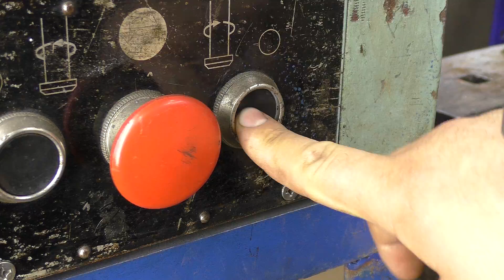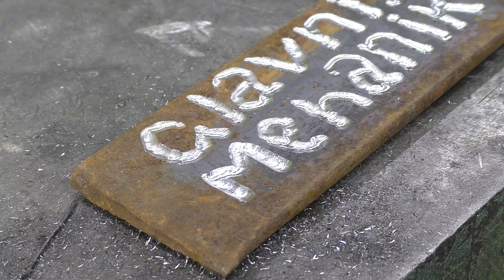✅ Шикарная Самоделка из Колёсного Диска / Amazing invention from scrap metal. DIY Useful Ideas!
Главный Механик DIY - Всем привет ребята, вот решил сотворить что нибудь полезное из старого баллона и колёсного диска. Получилось реально шикарно . Надеюсь видео вам понравится . Мы будем В Тренде )))

Шикарная Самоделка из Колёсного Диска /

How to make a pedal trash can Lixeira de tambor de gás de geladeira ,  WOW ! Awesome diy product !

Amazing DIY invention from scrap metal , Increíble bricolaje de una vieja rueda de coche. DIY
The best DIY work shop trash can ever! LIXEIRA A PEDAL FEITA EM CASA que funciona
Миньен из баллона, Ведро Миньен с Педалью DIY COMO FAZER LIXEIRA DE PEDAL / DIY - How to make a pedal trash can Lixeira de tambor de gás de geladeira ,